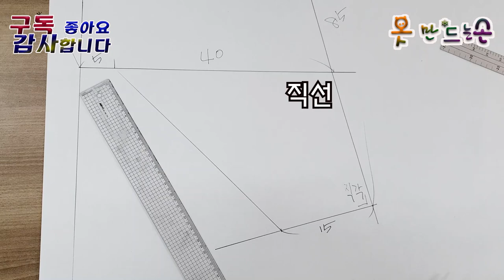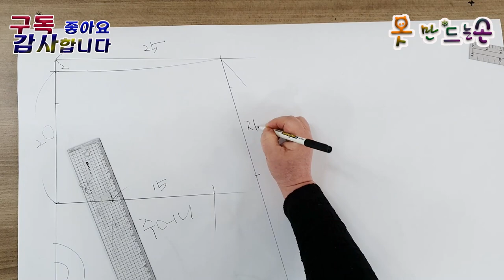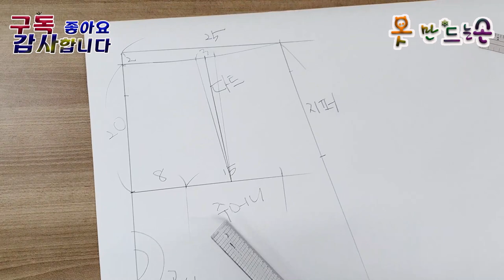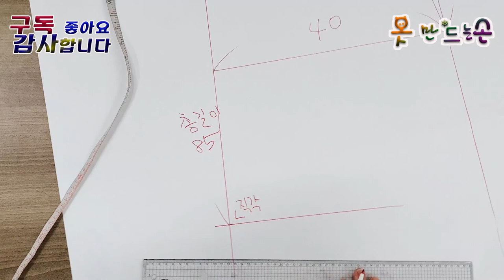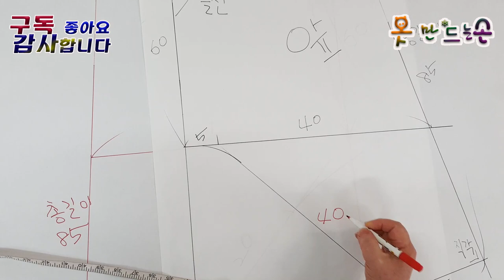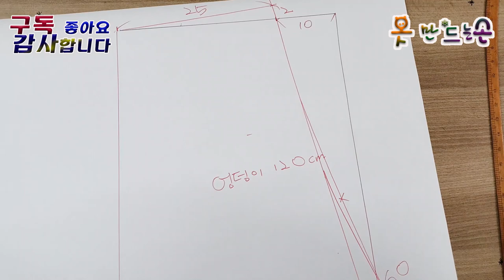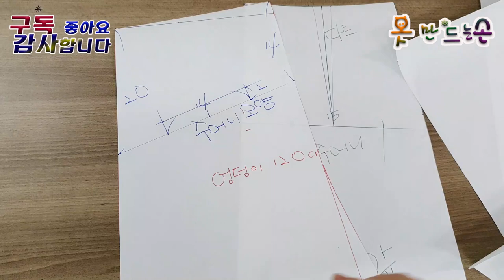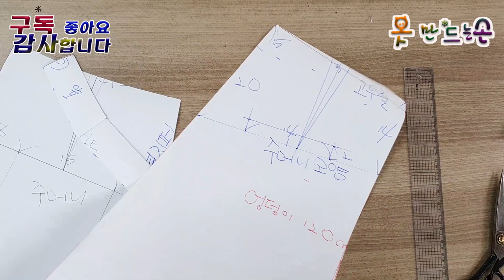배기바지 패턴 그리기\옷만드는손\排気パンツ作成\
원단은
본딩 폴리스판 블랙 2마
콘솔지퍼